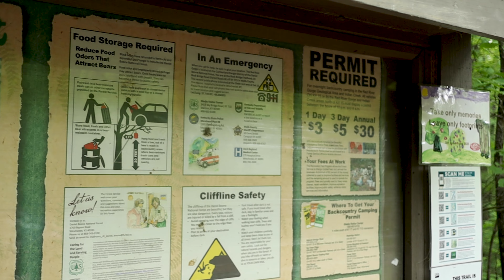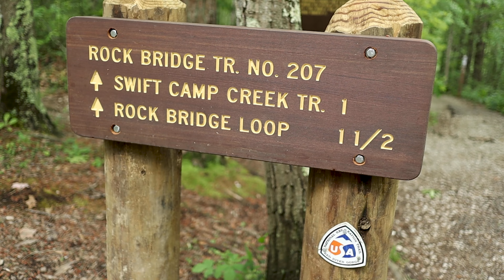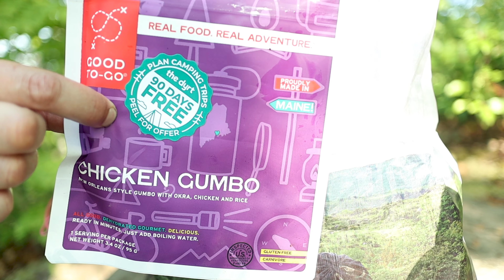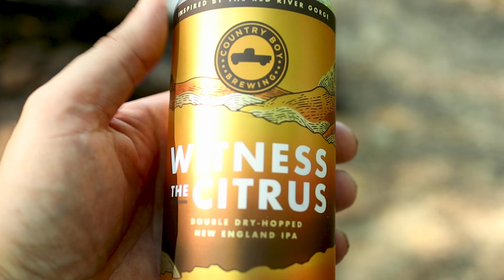The Gorge - Rain, Waterfalls, and...UFO's?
Join me for another adventure in the Red River Gorge Geological Area in Kentucky. This one is full of adventure as I explore new places in the Gorge I've never been to before. Some pay off, others don't, but I ultimately get an amazing night to camp in a gorgeous spot. I also spot some very strange activity in the sky I can't explain.

00:00 - Intro
03:53 - Creation Falls/Natural Bridge
05:10 - Deluge
09:44 - Deluge (again)
13:41 - Day Two
16:43 - Bell Falls
24:22 - Copperas Falls
27:11 - The Search for Eagle Point
29:44 - A New Plan
40:19 - A New Morning
43:52 - Pour Over Coffee in the Woods
45:51 - My UFO Story
52:40 - Outro/The End

Stock Media provided by Bamtone / Pond5
Current filming/YouTube gear:
Canon EOS M50 w/SmallRig cage and 15-45mm/22mm lenses
PNY Elite Performance 64GB SDXC memory card
SanDisk Ultra 64GB SDXC UHS-I memory card
GoPro Hero5 Black w/D&F CNC aluminum cage
SanDisk Extreme 128GB micro SD card
Røde VideoMicro
Røde VideoMic Me
Mosotech omnidirectional condenser lavalier mic
Viltrox VL-162T CRI95+ LED Video Light
Tiffen 52mm UV filter
K&F Concept 62" aluminum tripod
Pedco Ultrapod II
Peak Design Capture 3.0 Camera Clip
Neewer quick release plate with Arca-Swiss
LimoStudio softbox light kit w/green screen
Audio-Technica ATH-M40X headphones
Blue Snowball microphone w/InnoGear pop filter
iPhone 11
OBS Studio
Interested in supporting the channel? You can also find me on PayPal Any and all contributions will be invested back into the channel for future trips, filming equipment, gear, giveaways, etc.
Note to vendors and companies:
I occasionally review gear that is sent to me, but receipt of a product does not guarantee a review. It is at my discretion whether or not a product will be shown.